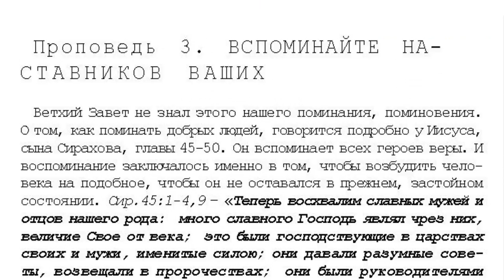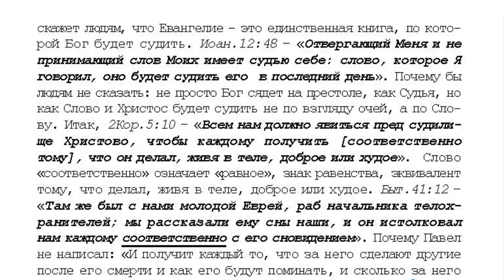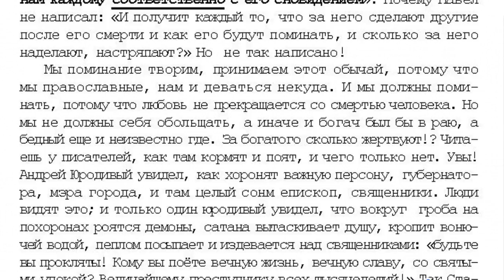3. 8 том. Проповедь «…открытым оком». Поминайте наставников ваших.